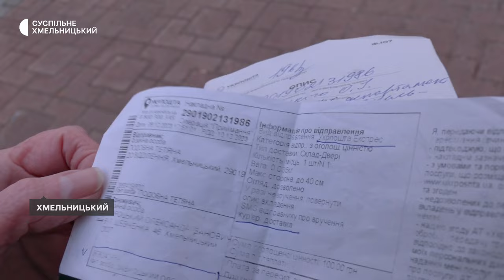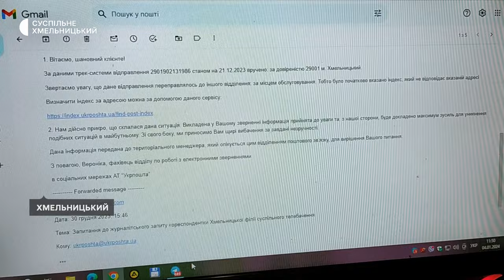Черги величезні, кореспонденція затримується: хмельничани скаржаться на роботу "Укрпошти"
Дві хмельничанки скаржаться на роботу «Укрпошти». Одна із них, юристка Галина Карєпова, розповідає: працює з документами, які потрібні в судових засіданнях, виконавчій службі, прокуратурі, а її кореспонденцію «Укрпошта» невчасно доставляє чи не доставляє зовсім. Чим спричинені затримки цінних листів, з’ясовувала кореспондентка Суспільного.